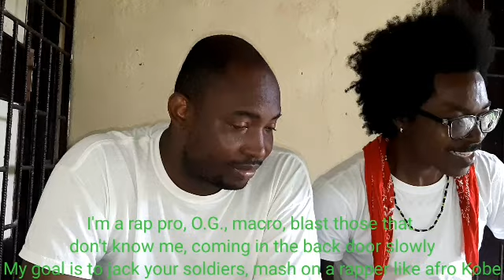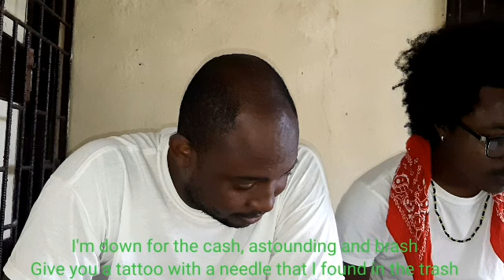K-Rino - I'm A Problem (Reaction) 8BE - Problematic Flow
Song
I’m a Problem
Artist
K-Rino
Album
Universal Curriculum (The Big Seven #1)
INgrooves (on behalf of SoSouth), and 2 music rights societies